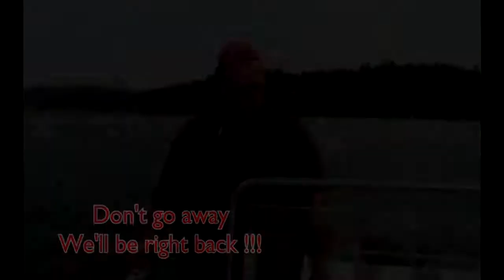White Perch Fishing on Lake James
On this episode of Carolina Outdoor Adventures/Tv we are headed to Lake James in North Carolina to fish for some Lake James white perch. On the boat this week is Captain Stanley Correll and he is showing us some of his favorite whit perch spots

Roku Channel Store / Outdoor Adventures Channel

how to catch fish,how to hunt,fishing,outdoors,hunting,white perch,perch fishing,white perch fishing